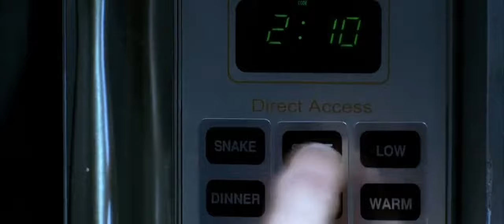Serpientes a bordo (2006) - Serpientes sueltas [Español Latino]